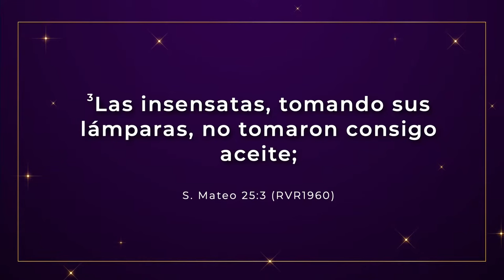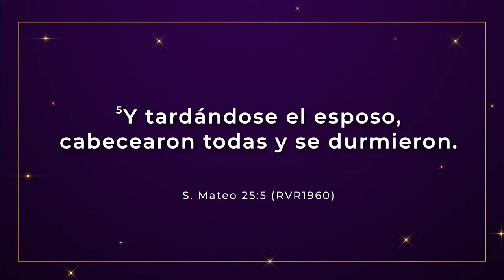Déjalo brillar - Paul Douglas